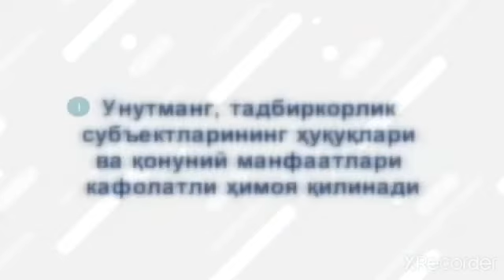Тадбиркорлар диққатига! Ажойиб янгилик ва қулайлик! Энди ҳуқуқий муҳофазангиз яқин!